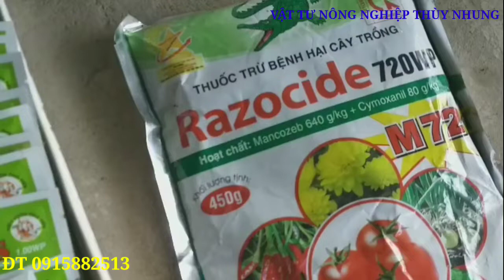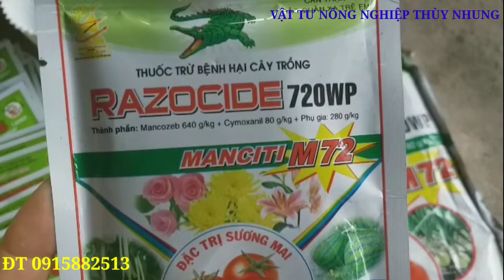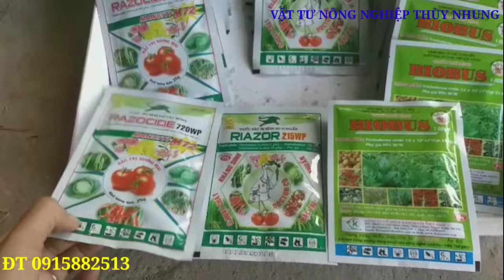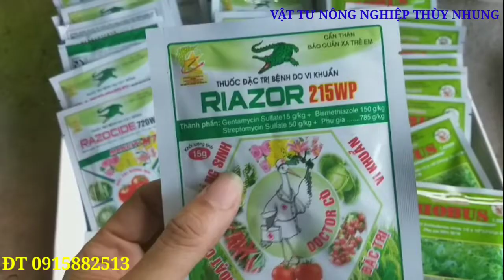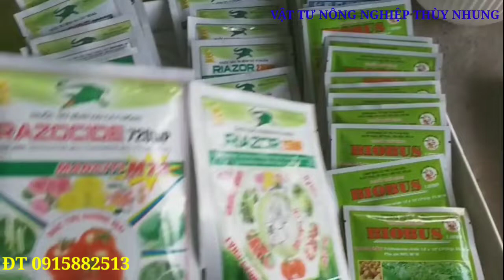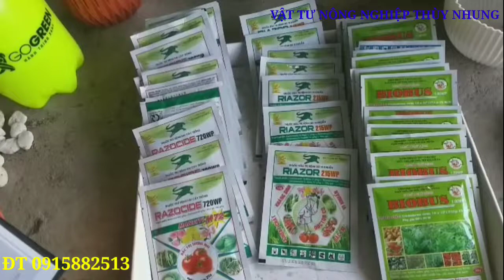Thuốc gì phun có màu xanh trên lá cây -Thuốc phòng nấm cho hoa hồng cây cảnh rau màu mà AC nên biết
Thuốc gì phun có màu xanh trên lá cây, thuốc phòng nấm trên hoa hồng, cây cảnh, rau màu mà anh chị em nên biết